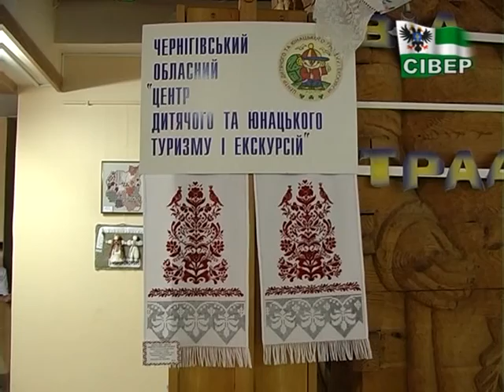«Від роду і до роду збережем традиції народу»